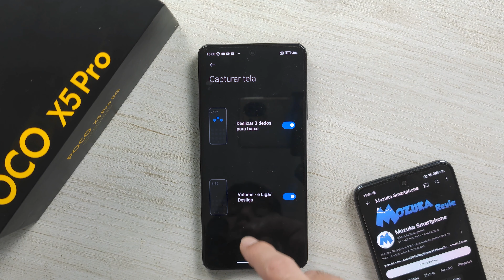Como tirar print sem usar nenhum botão em alguns smartphones POCO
Como tirar print sem usar nenhum botão em alguns smartphones Xiaomi POCO